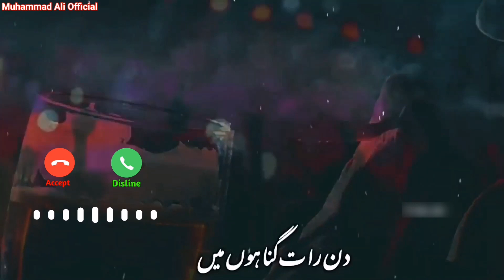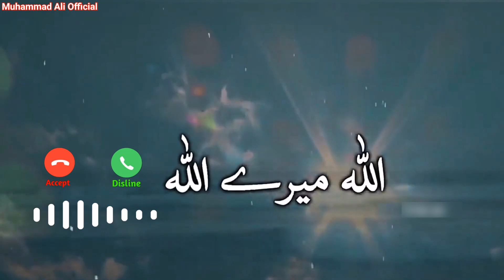Islamic Ringtone 🌹| WhatsApp Status Ringtone | Naat Sharif | Muhammad Ali Official